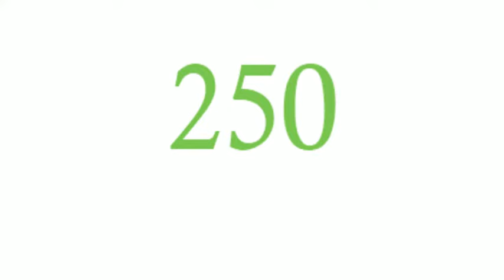Izizwe Projects Success Story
Still wondering if you can actually make a difference while doing voluntary work? Wonder no longer!

In this video you can see just how much of a difference you can make!
It gives you all the details on our Izizwe Project in Walmer Township, where we learn children to brush their teeth, give classes in literacy to adults and much more!